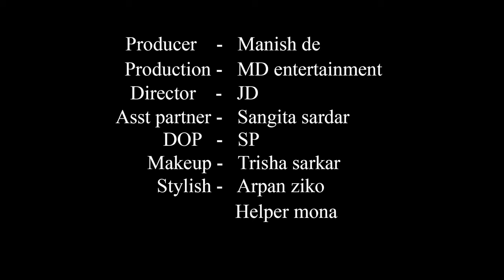High Fashion Western Shoot Concept | Style Icon Tania | Trailer | MD Entertainment | Fashion Vlog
Concept : Style Icon Tania

Model : Tania Mal

Cinematographer : Sujoy Panigrahi

Makeup Artist & Hair Stylist : Trisha Sarkar

Costume : Arpan Ziko Tarafder

Helper : Mona

Production Company : MD Entertainment